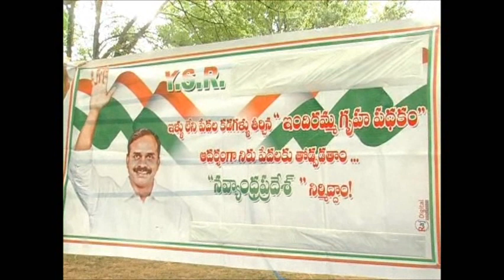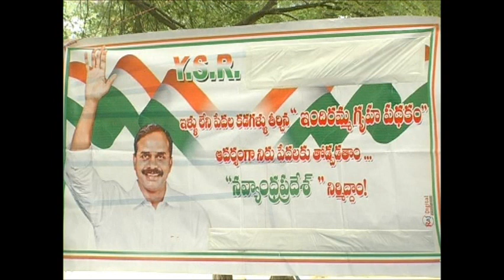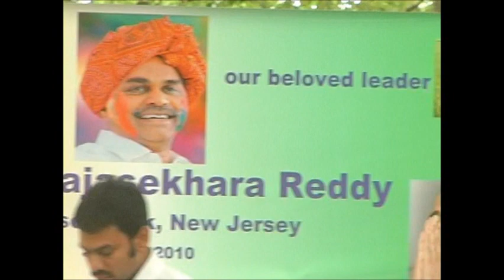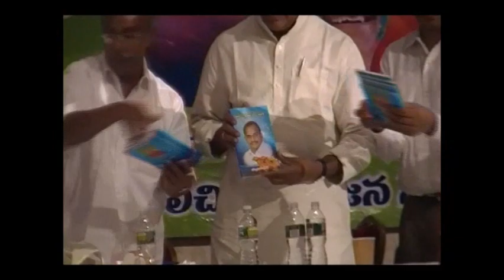YSR Jayanthi 2010: New Jersey